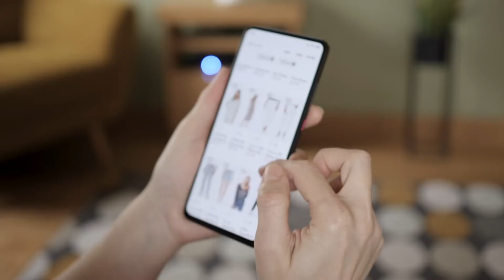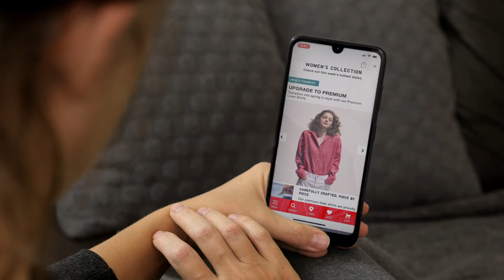AWS Retail Competency Partner ViSenze Is Creating Visual Search Solutions for Retailers Built On AWS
ViSenze powers AI visual search within Retail, Fashion & Apparel and Home Decor. Our suite of solutions use computer vision and machine learning to shorten shoppers path to discovery through to purchase, whether e-commerce, in-store or omnichannel.

Brendan O'Shaughnessy, Cheif Commercial Officer for ViSenze talks about how they have built their solution on AWS and leveraged the AWS Partner Network (APN) and the AWS Retail Competency to provide AI computer vision technologies to global retailers at scale.